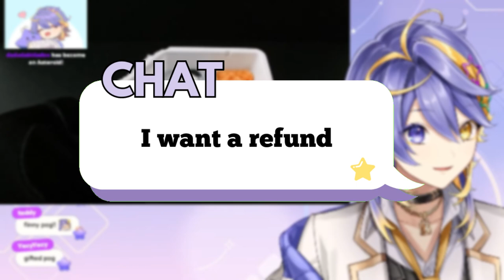aster "cooking" stream gone wrong (he held us hostage lol) [💫aster arcadia]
I clip for the celestial one 💜💫

Hi it's Niko! 💫💜